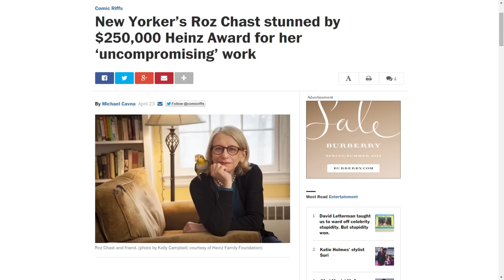2014 Cartoonist of the Year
A Fatal Three-Way from three cartoonists and three different companies. This is going to be a VERY interesting year...